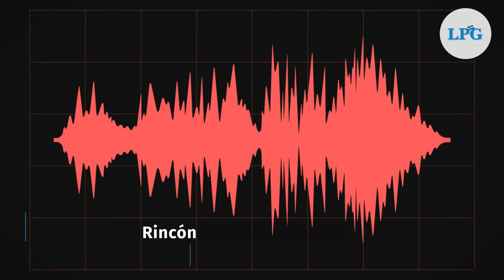Cuestionan en CNN a Apolonio Tobar por pasividad de PDDH ante régimen de excepción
El procurador de Derechos Humanos Apolonio Tobar fue cuestionado en una entrevista en CNN por el retraso en investigaciones y falta de pronunciamiento sobre las denuncias de capturas arbitrarias hechas durante el estado de excepción vigente desde finales de marzo en El Salvador.

¡Visítenos!